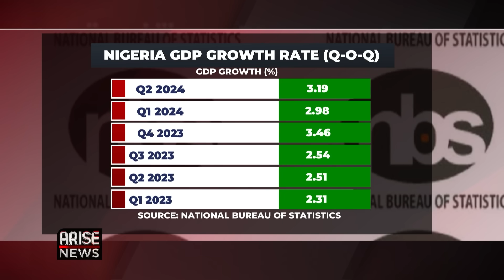Bola Tinubu Presidency Has Abandoned the Political State - Udenta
Following the results of the 2023 elections, President Bola Tinubu clearly has no mandate, Nigeria has an estimated population of 230 million of which 90 million registered for the election, and about 26% participated in the voting exercise, Tinubu garnered 36% of the 26% electorates which is a very weak mandate, he needs to reach out to leaders from the last election to form a consensus on policies to move Nigeria forward

Prof. Udenta O. Udenta, Founding Former National Secretary, Alliance for Democracy